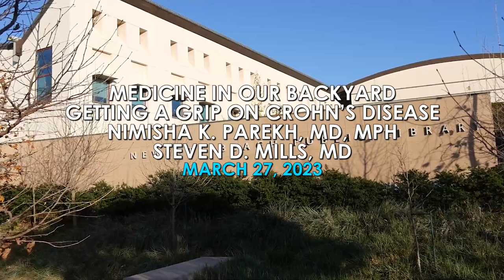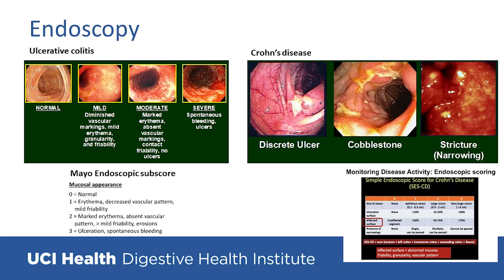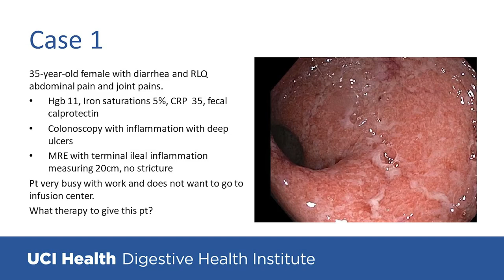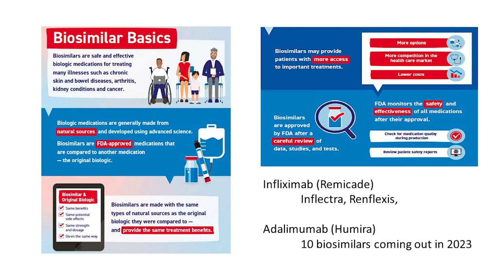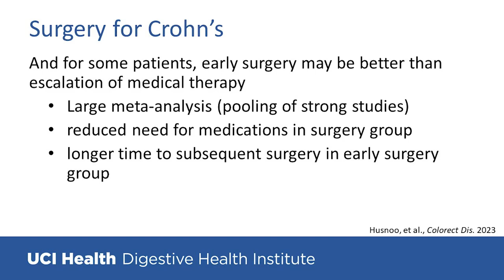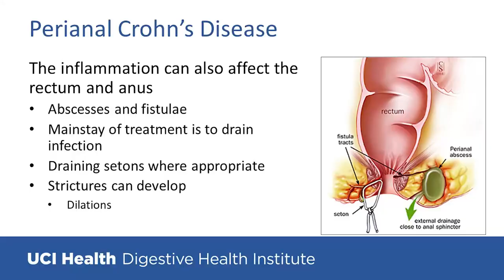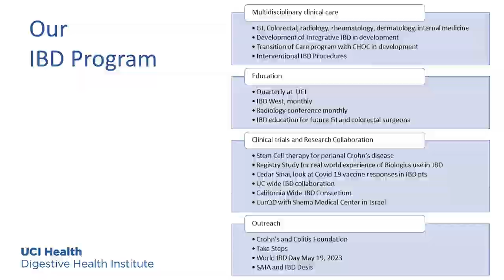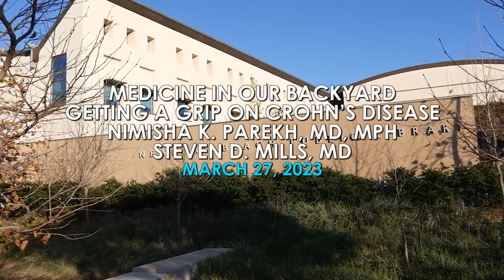Medicine In Our Backyard - Getting a Grip on Crohn's Disease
NBPLF presents in collaboration with UCI Health

Nimisha K. Parekh, MD, MPH
Medical Director, UCI Health Inflammatory Bowel Disease Program
Professor, Division of Gastroenterology, Department of Medicine
Associate Dean, Faculty Development
UCI School of Medicine

Steven D. Mills, MD
Surgical Director, UCI Health Inflammatory Bowel Disease Program
Professor, Division of Colon & Rectal Surgery, Department of Surgery
Director, Colon & Rectal Surgery Fellowship Program

Monday, March 27, 2023, 7:00pm

Become a member of Newport Beach Public Library Foundation